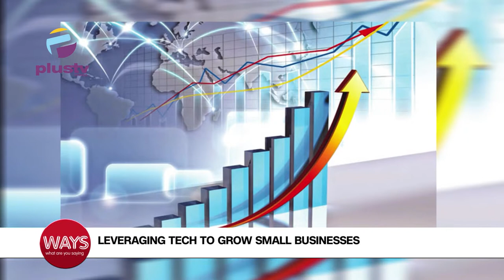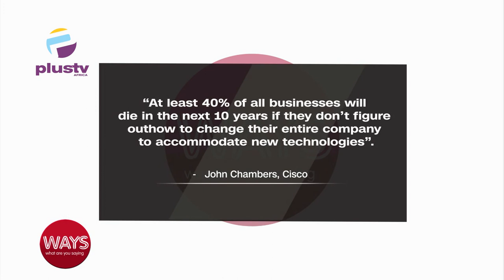Leveraging Tech To Grow Small Businesses | WAYS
Jeffrey Williams-Edem, Fintech Business Growth Expert joined us to discuss.